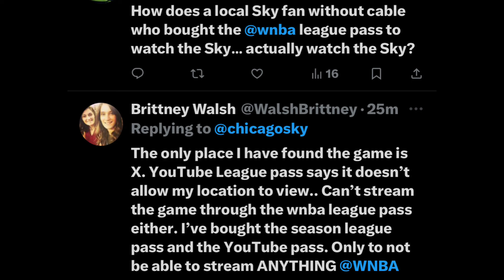🚨 BREAKING: The WNBA Continues To Drop The Ball When It Comes To Angel Reese And The Chicago Sky ‼️